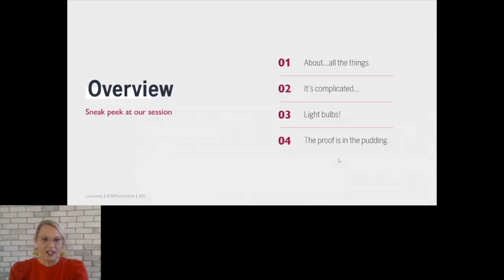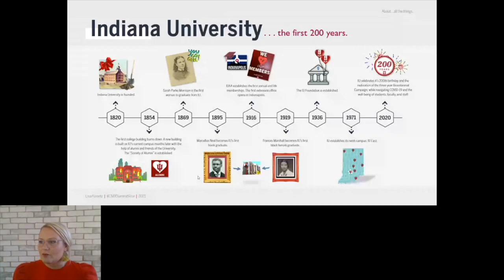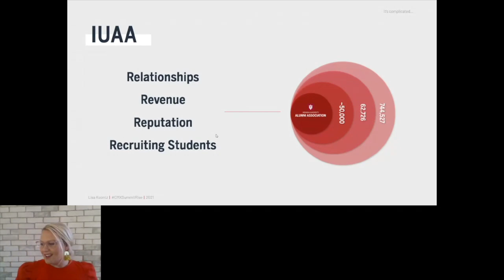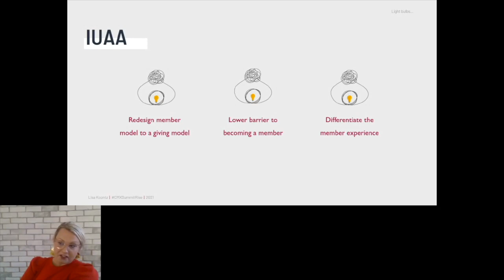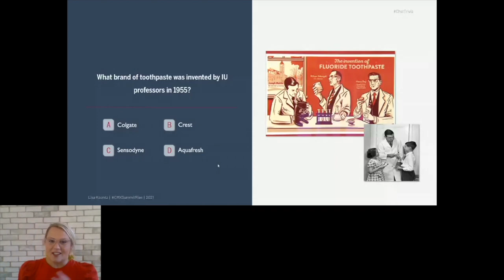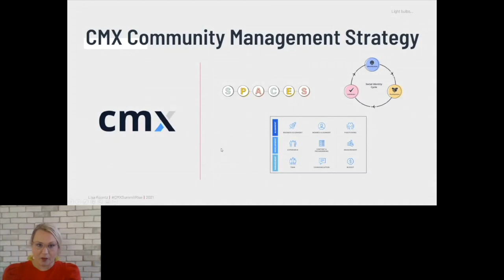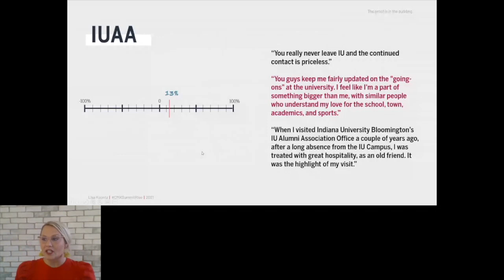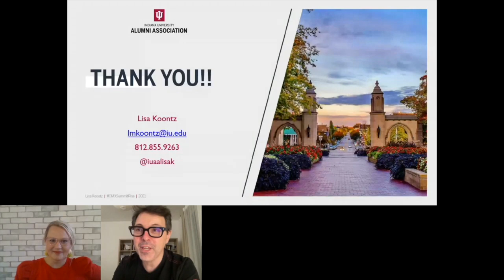Community Engagement and Higher Education | Lisa Koontz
"Community Engagement and Higher Education: the Story of Indiana University, its Alumni, and the CMX Engagement Cycle"

Think of your alma mater. What makes it special to you? What would make you go back for homecoming, volunteer at an event, or help a current or future student? At a higher-ed institution like Indiana University (IU), which has 729,000 living alumni, there could be 729,000 different answers to that question! To meaningfully engage alumni, alumni relations officers are often faced with being "all things to all people." How might we deliver content, events, and experiences that are relevant to a variety of alumni audiences AND steeped in university tradition? Learn how the Indiana University Alumni Association disrupted its 150-year-old membership model, redefined its approach to alumni communities, and flexed its virtual engagement muscles with the help of the CMX Engagement Cycle to deepen alumni loyalty to IU.

About the Speaker:
Lisa Koontz
Director of Strategic Initiatives
Indiana University Alumni Association

"Queen of 'Buckets,'" "Connector of Dots," "Presentation Ninja,"... all nicknames Lisa Koontz has been dubbed by colleagues and leaders as Director of Strategic Initiatives for the Indiana University Alumni Association (IUAA). Lisa streamlines internal business processes and system integration, oversees the strategy development and implementation of enterprise-wide initiatives, and manages the overall progress of the IUAA’s strategic plan. Helping further the IUAA’s commitment to continuous improvement, Lisa leads a cross-functional team responsible for creating efficiencies in workflows and operations, and ensuring alignment with organizational priorities. She also maintains relationships with key leaders at Indiana University and the Indiana University Foundation (IUF), whose teams provide shared operational resources for the IUF and the IUAA. Lisa is certified in Strategic Doing, trained in Design Thinking by the Stanford d.school, and has extensive experience in professional development, strategic planning, project management, change management, event planning, and loves all things data and design.